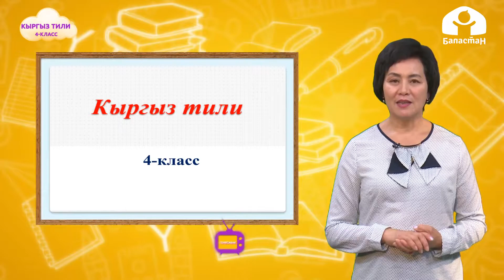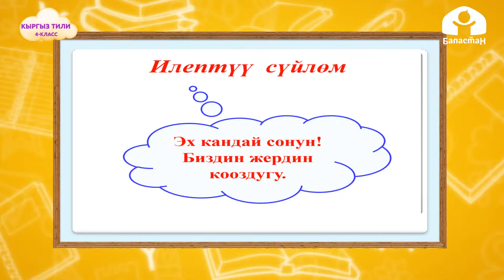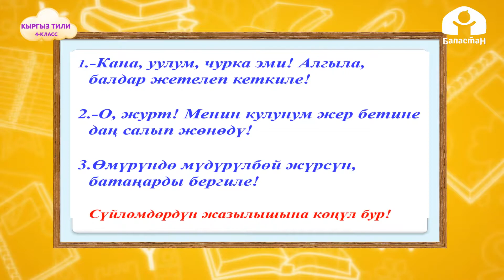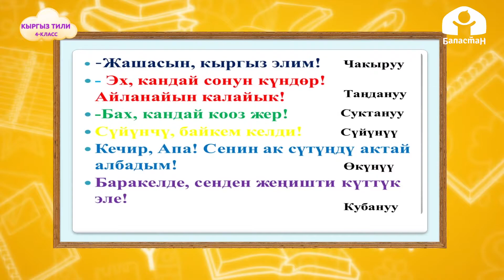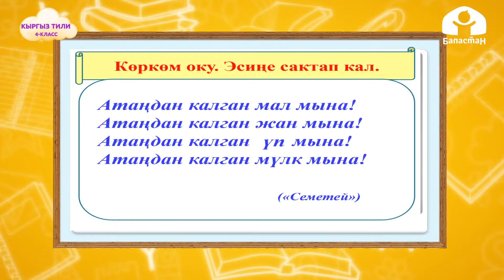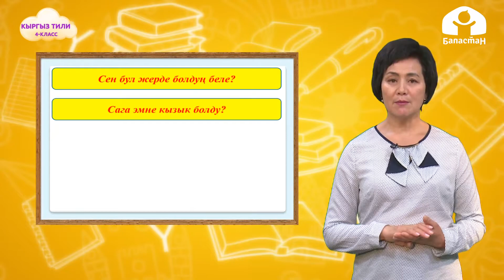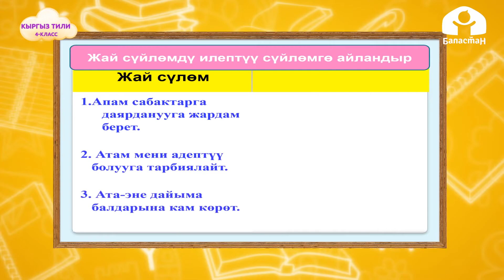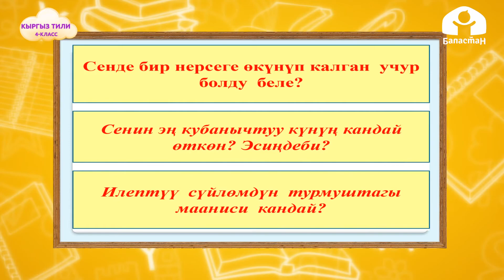4-класс | Кыргыз тили | Илептүү сүйлөм